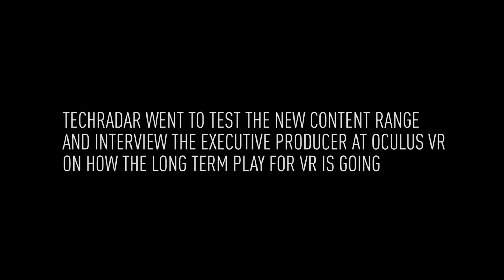Oculus rift and the future of VR: the next wave of virtual reality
It’s been a slow start for the Oculus Rift. Years after Palmer Luckey piqued the interest of the tech world with his crowdfunded pitch, and just shy of a year after its consumer launch, the virtual reality pin-up device has yet to break into the mainstream.

While neither HTC with the Vive nor Oculus owners Facebook are disclosing exact sales numbers, Sony announced bullishly last month that it is approaching the million sales mark for its PlayStation VR headset. Extrapolating from market factors and developer whisperings, analysts are now stating that Sony could be outselling rival Rift and Vive devices by as many as three to one.

We talk to David Yee, the executive producer at Oculus VR on the new range of games and content and the future of the VR.